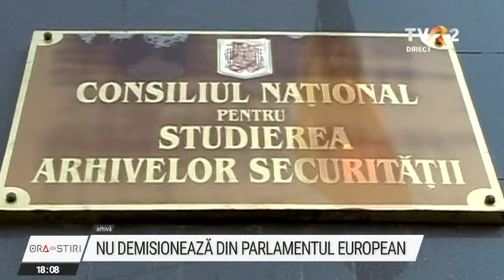Traian Băsescu, primele declarații după externare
Fostul președinte Traian Băsescu vrea clarificarea cazului său la CEDO. În prima sa apariție publică după ce a fost declarat oficial colaborator al Securității, el sugerează că ar vrea o expertiză olografă a notelor semnate sub pseudonimul Petrov, care îi sunt atribuite. Între timp, Băsescu spune că va elibera vila de protocol și va locui într-un apartament cu trei camere.